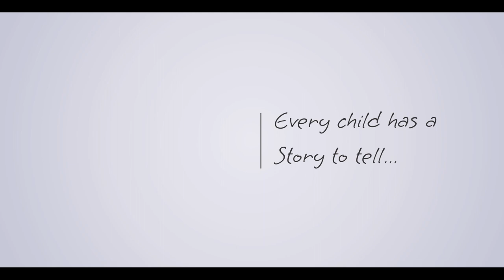Leadership School Advertisement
Welcome to Leadership School Karachi, where we nurture the leaders of tomorrow! Our institution is dedicated to providing top-quality education and leadership training to empower students with the skills and knowledge they need to excel in today's competitive world. Located in the vibrant city of Karachi, our school offers a dynamic learning environment, experienced faculty, and a wide range of extracurricular activities to foster holistic development. Join us at Leadership School Karachi and embark on a journey of academic excellence, personal growth, and leadership success!